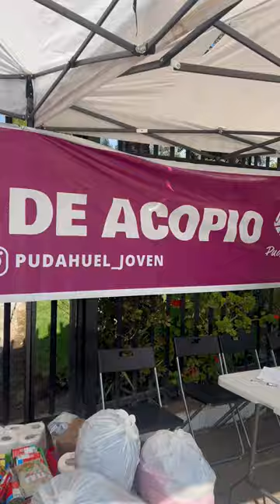Santiago Airport launched a solidarity campaign to help those affected by the fires in Valparaíso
Nuevo Pudahuel, along with the airport businesses MORPHO Travel Experience, Inversiones Tamarugo, GCCOPR, and Areas, joined forces to support those affected by the fires that damaged Viña del Mar, Quilpué, Limache, Villa Alemana, among other areas. Together, they collected more than 4,000 liters of water, milk, and non-perishable products and transported them to the Municipality of Pudahuel for delivery to those affected.

In addition, with Hogar de Cristo, a two-week fundraising campaign was carried out, which raised $3,396,710 from passengers entering the boarding area of the National Terminal. The funds purchased materials for cleaning and debris removal, one of the most urgent requirements made by the authorities.